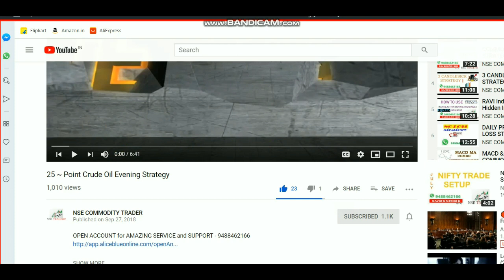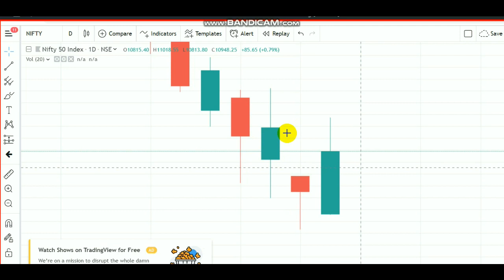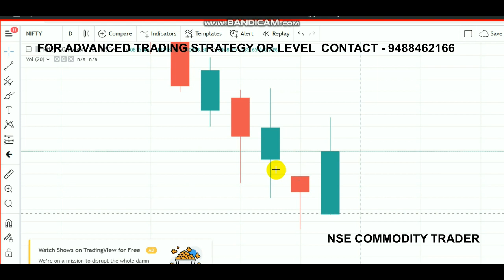Nifty Trade Setup | Equity Bullish Candle RBI Rate cut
Open account Click LINK - 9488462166